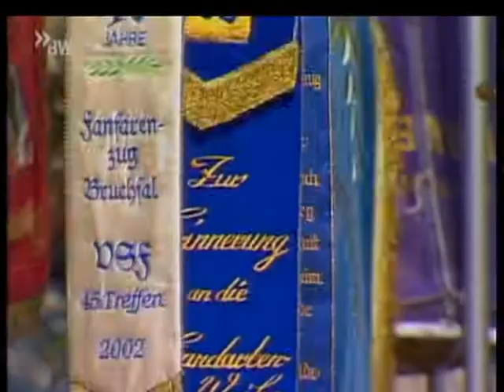Canstatter Wasen - 2005 Stuttgart - Cannstatter Volksfest Umzug